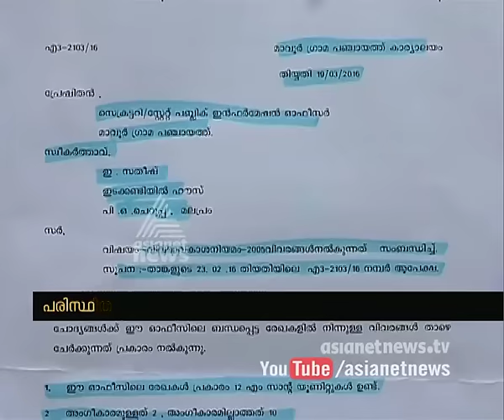Unauthorized M-Sand Units increasing in Kozhikode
കോഴിക്കോട് അനധികൃത എം സാന്റ് യൂണിറ്റുകള്‍ പെരുകുന്നു